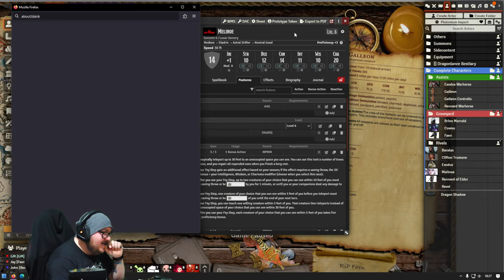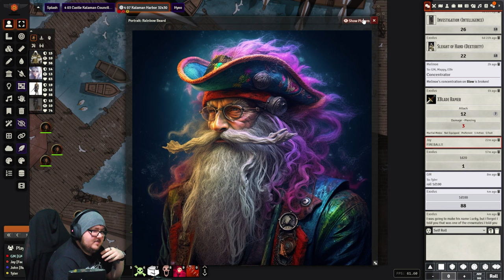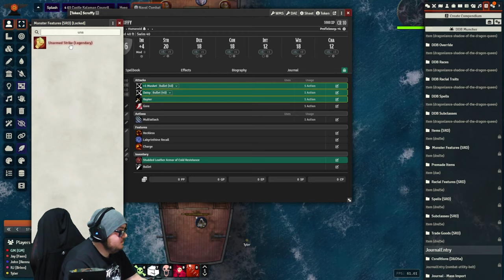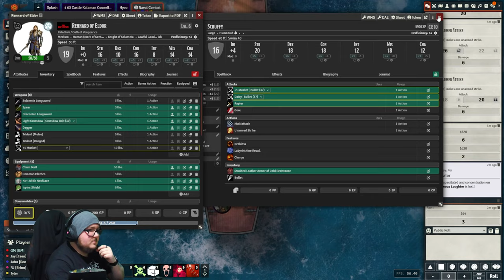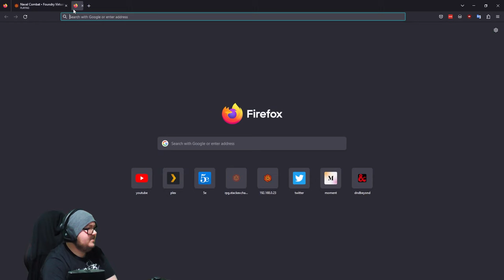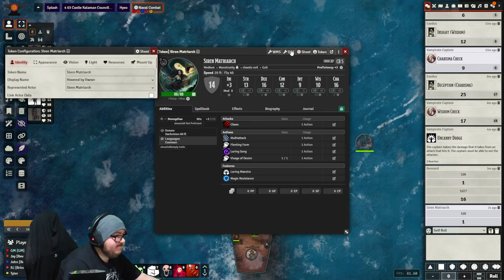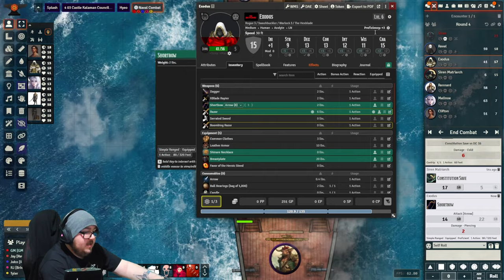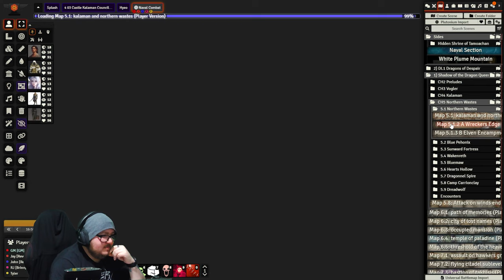Dragonlance: SotDQ - Session 13 - Si Vis Pacem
I get so lost, forget my way
But still You love and You don't forget my name
If You can hold the stars in place
You can hold my heart the same

The party having killed the man calling himself Caradoc found themselves in a state of confusing and unrest in having been told of Lord Soth, thhe second confusion came when a ghostly woman entered the room passing through walls claiming Lord Soth was below. After a moment the party came to reilise she was it the funeral is Ispin Greenshielf. She kept herself to herself but spoke ominously.

The party went below to whitness violet flames and a very abridged version of the story of Loreen Soth. Rennard holding nothing back gave chase through all the shortcuts made by soth until the party were at the room where they saw him. Stunned and taken back, they watched as lord Soth ripped a hole in the wall and just left.

The crashing and bashing from the coffin in the west scared the party enough to investigate where they found a a man - Sarlamir, "Zanas Sarlamir, Knight of the Crown.". Compelled by Lord Soth to do his bidding he dished the details of Lord Soths Plan whilst fighting aginst Soth's will and the party.

The party however had an even roughter time. Just as Sarlamir attacked, Revel turned to Melino and let loose a firebolt and exlaimed he missed. As Brinn, Rennard & Baralas fought Sarlamir, 'Exodus' & Melinoe fought revel. First to fall was Rennard, heavy he clumped to the ground but he clung on desperately.

Second to fall was Revel, as he fell the party watched a ghostly figure give a farmilair joville gesture as Caradoc himself who mocked in all his delight. Thos forced 'Exodus' to use the belssing of his God to gain haste. As Sarlimir fought on soon too fell Brinn.

The fall of Brinn was the hardest - through her frustration and determination she tried but ultimately fell to the ground, grasping and clawing to life until the darkness came through, for the briefest of moments she heard a voice speaking as if it were swine & the party could smell chrysanthemums in the air.

The party fought hard but next to fall was Baralas, he clung and clawed at ever inch of life he could get. Caradoc was soon whisked away elsewhere and Sarlamir was vanquished. At the end of their tether, Exodus clung on to conciousness and Melino watched, all bar Brinn awoke some 3 hours later.

In the 3 weeks since, the Marshal has been gaining order and trying to keep the peace, the party - Darret and Rennard especially - are almost not welcome as lord Bakaris spread rumours about them killing his son and the govener. Plans to take Faen to Qualenesti & Brinn to Kendermoore are in place.

The Red Dragon Army sweep tot he northern Wastes via Solamnia, tales come from down south of a group who have a true cleric and stories of Lord Soth heading North whisper through out Kalaman.

All our hearts have been broken
We've been burned by the flame
But we will rise from the ashes again

Find me here:
TW: @ItsScottish